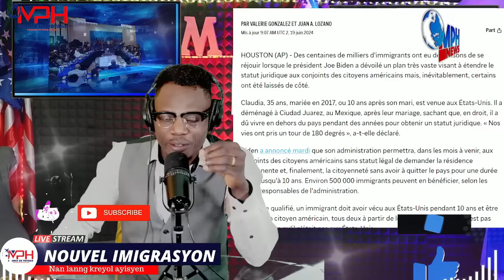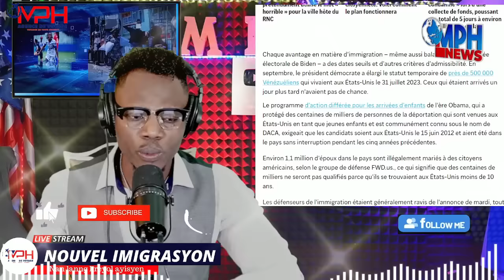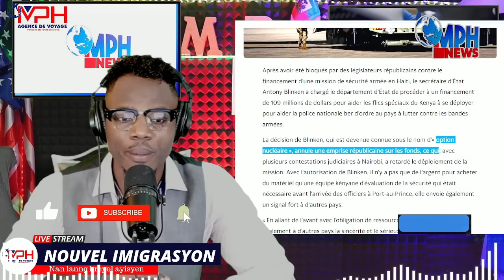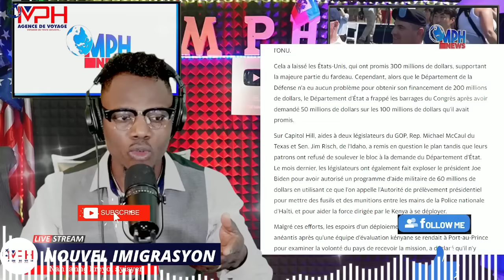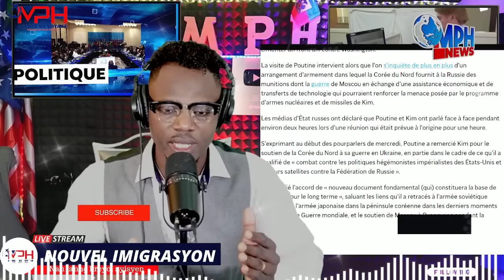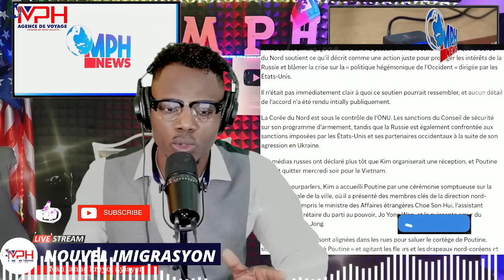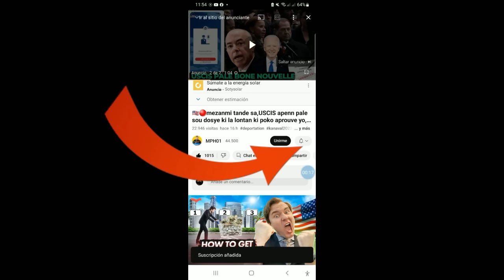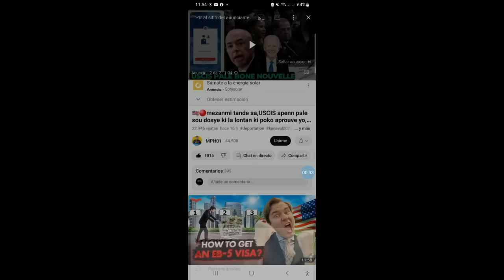MOVEZ NOUVEL, PUTIN AK Kim Jong-un TRANBLE ETAZINI,109 MILLION DEBLOKE POU HAITI,YON LOT KO POLIS